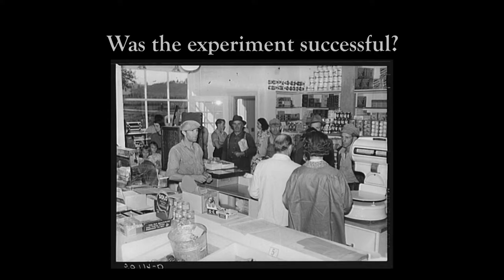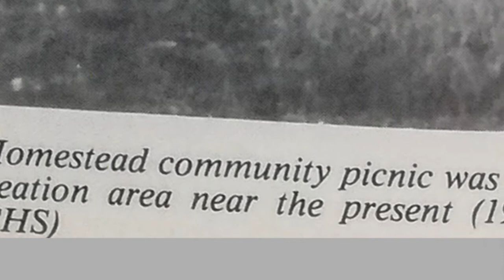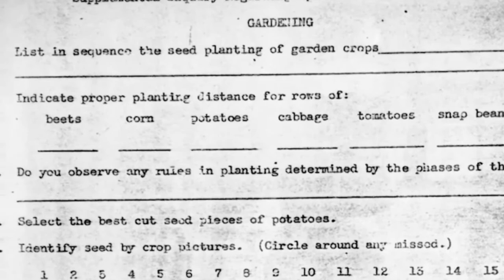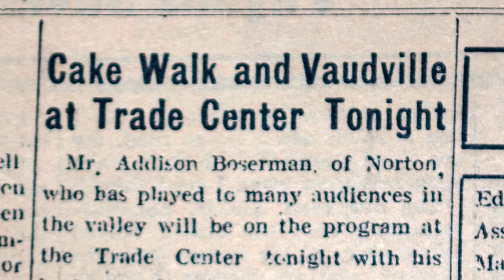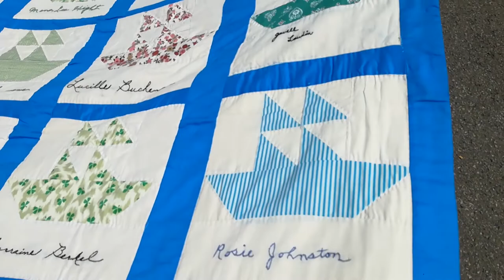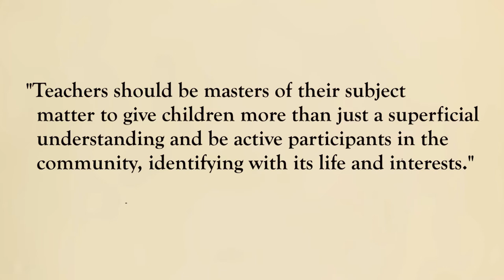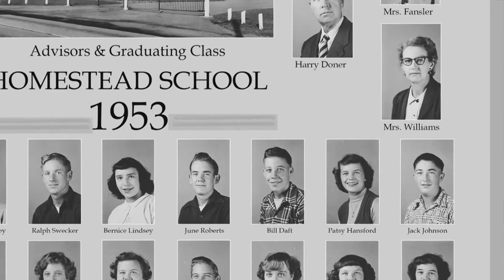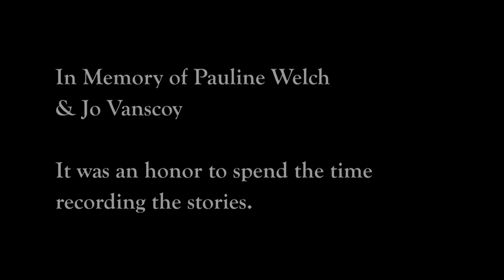The Tygart Valley Homestead Story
This version has Chapters Slides.

A documentary film highlighting stories that describe going to school to canning food at home, along with other information of an area that was established during the New Deal era. Organized with the help of the Tygart Valley Homestead Association.

If a screening is desired we can do a 3 hour question and answer / bonus footage showing if desired.

WPA
Creators: Federal Works Agency. Work Projects Administration. 7/1/1939-6/30/1943 (Most Recent)
Record Group 69: Records of the Work Projects Administration, 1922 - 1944
localIdentifier: 69.5
naId: 12321